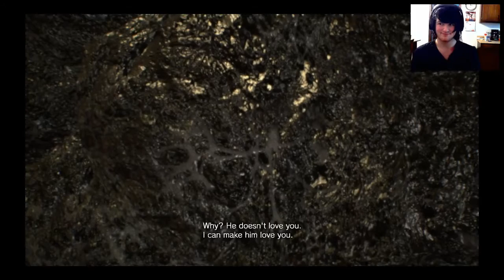Am i Dieing in Real Life? - Resident Evil 7